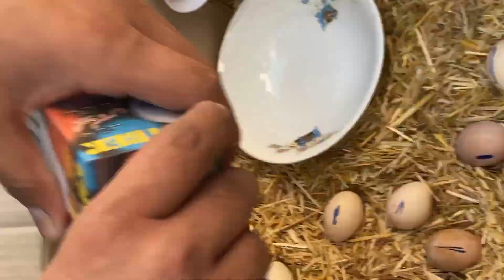HOW TO MAKE INCUBATOR AT HOME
Backgroud Music cridit goes to NCS

I this Video you guys Will Learn How to make incubator at home in 20Min Step by Step..
The incubator will ready under 300PKR RS